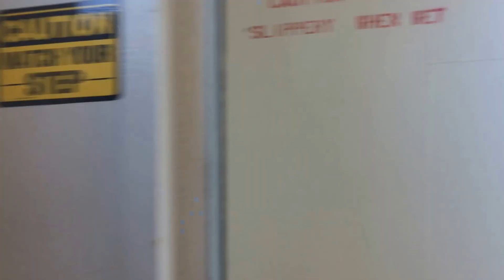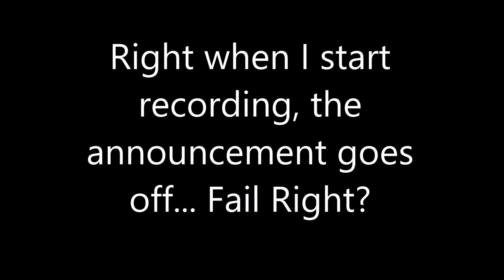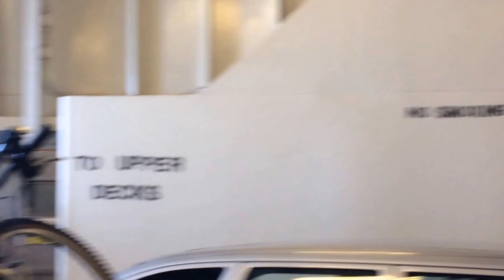Cross Sound Ferries Vlog 2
Here's the second of two vlogs "sailing the sound" with Cross Sound Ferries~ Susan Anne. Also hit that thumbs up button to let us know you enjoyed the video!